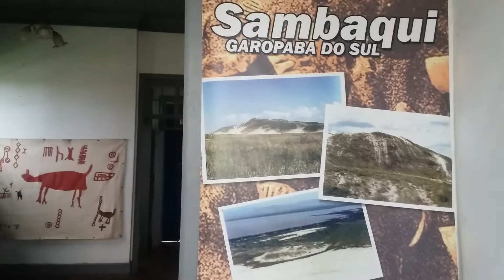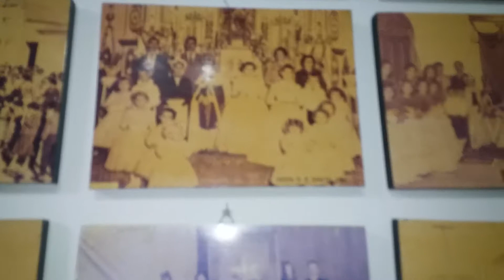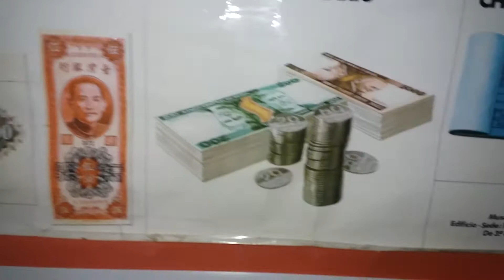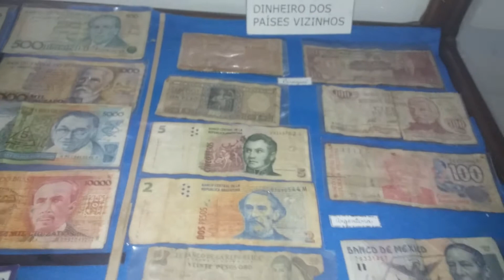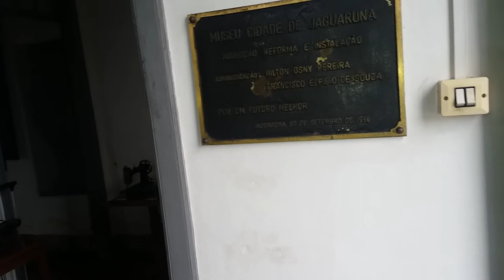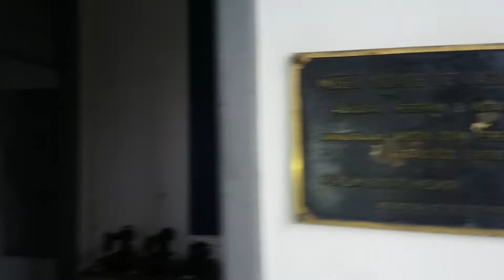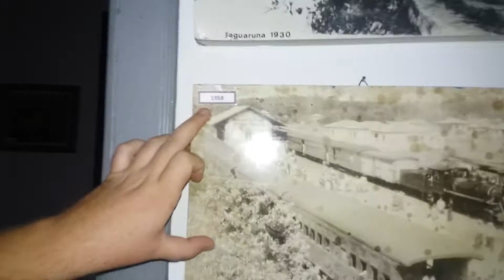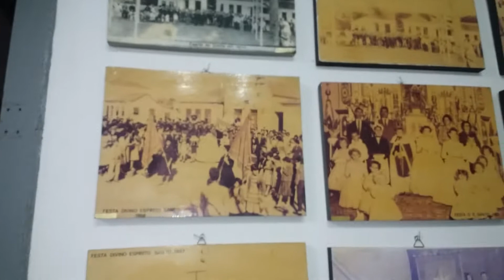ENTREVISTA COM O SECRETÁRIO DA CULTURA DE JAGUARUNA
HEY MAFALDERS !!!
deixamos aqui registrado o nosso MUITO OBRIGADO ao Rafael
 (secretário da cultura de Jaguaruna)
por nos conceder uma entrevista referente a história da cidade de Jaguaruna. MUITÍSSIMO OBRIGADO RAFAEL  !!!
   ARROIO DO SAL TAMBÉM ESTÁ DE PORTAS SEMPRE ABERTAS PARA RECEBER A TI/EQUIPE/FAMÍLIA !!!